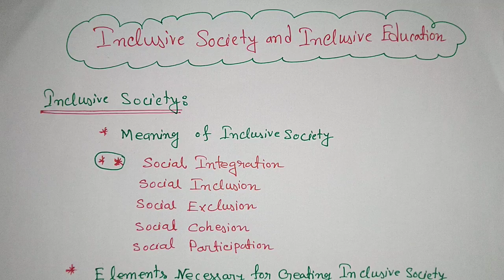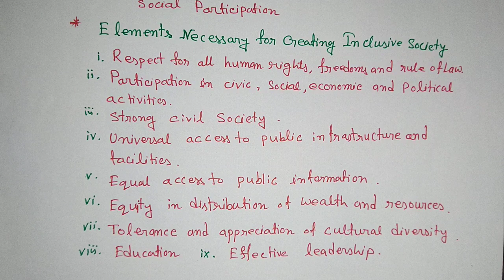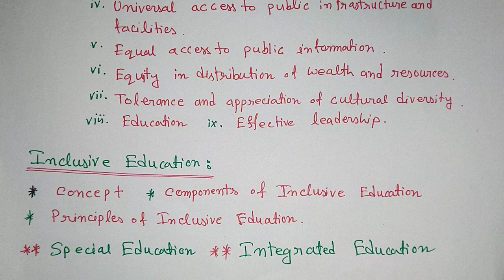সর্বসমাবিষ্ট সমাজ এবং অন্তর্ভুক্তিমূলক শিক্ষা Inclusive Society & Inclusive Education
Inclusive Society & Inclusive Education সর্বসমাবিষ্ট সমাজ এবং অন্তর্ভুক্তিমূলক শিক্ষা

Name: DEBARSHI DEBNATH
VILL: BHANGNI PART-2,
PO: NIGAMNAGAR,
PS: DINHATA,
DIST.: COOCH BEHAR
PIN: 736169